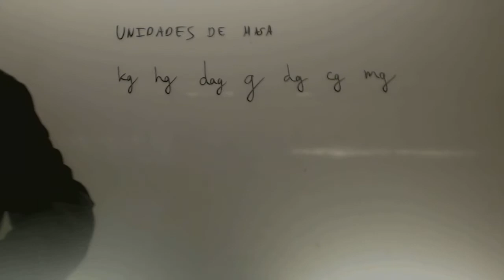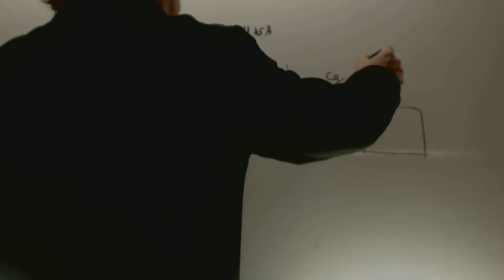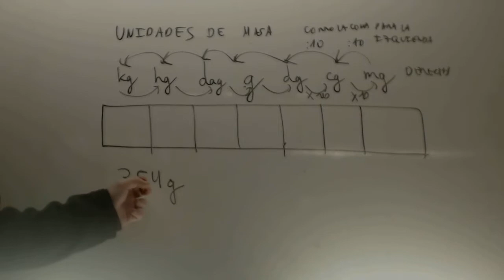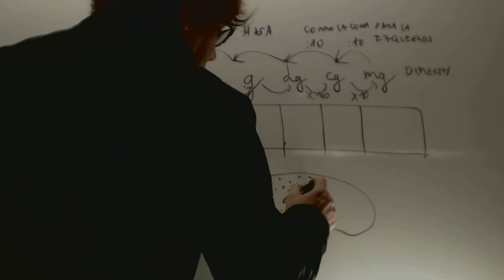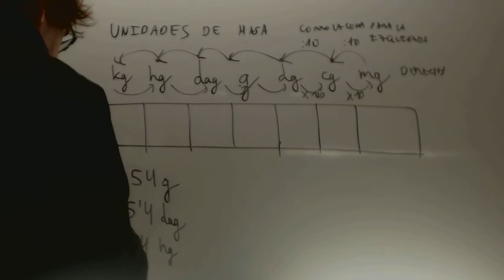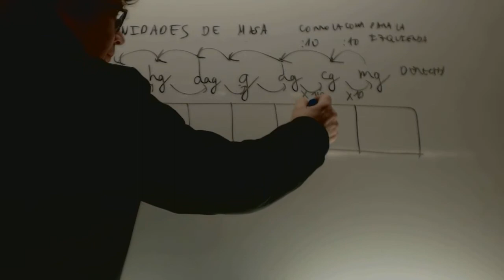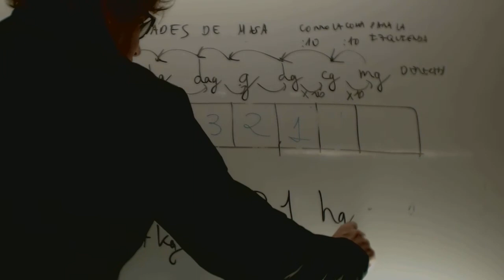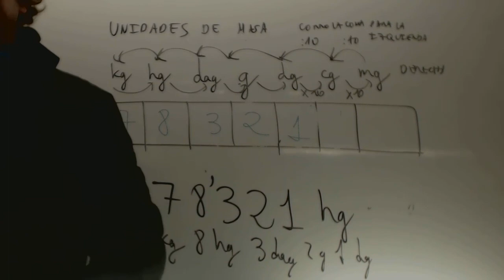Unidades de masa y no de peso y no engañéis a los niños , joe Academia Usero Estepona